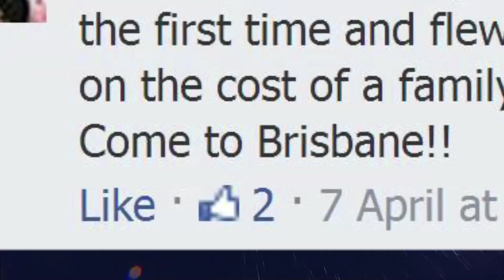Legend of the Seas Coming to Brisbane